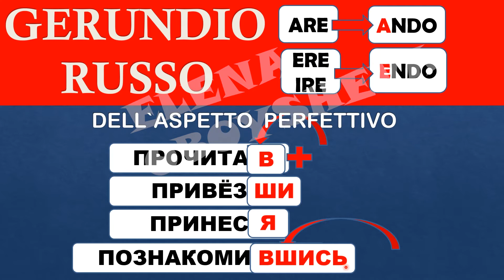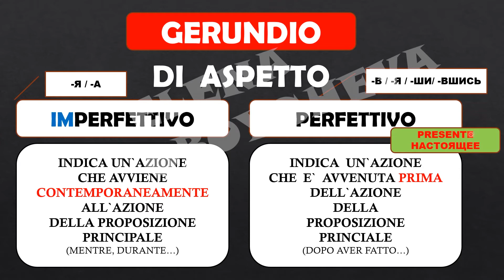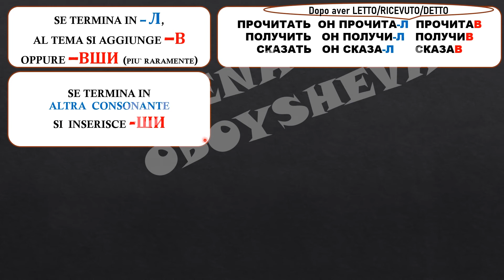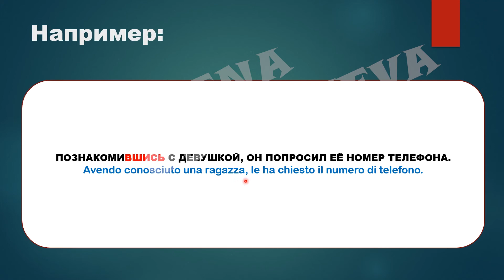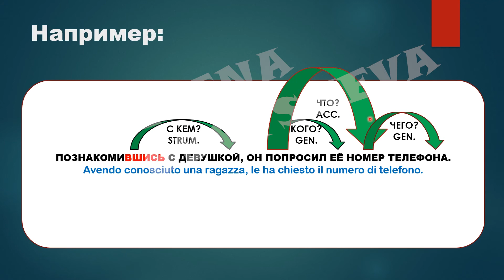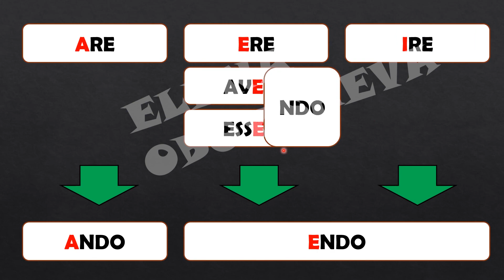№58_#Gerundio dell`aspetto perfettivo.Verbi russi.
Come si costruisce gerundio dei verbi perfettivi.
4 Regole principali.